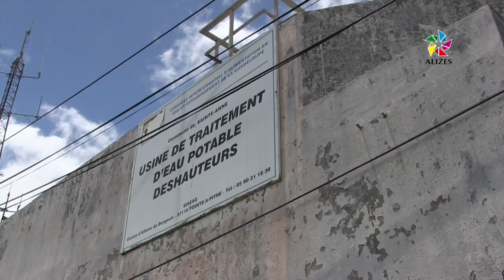Eau : 5,5 millions d'euros pour Sainte Anne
Le Conseil Départemental et l'Office de l'eau ont engagé 5,5 millions d'euros pour la commune de Sainte Anne. Une somme dédiée au réaménagement de l'usine de traitement d'eau potable de Deshauteurs et au renouvellement des réseaux.